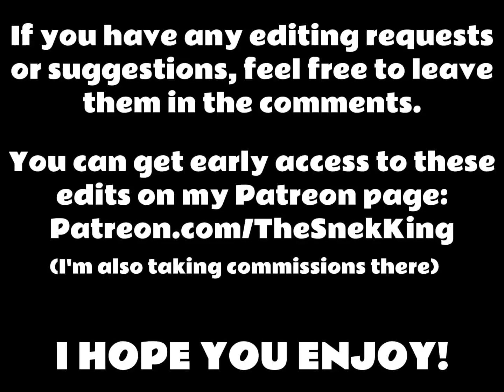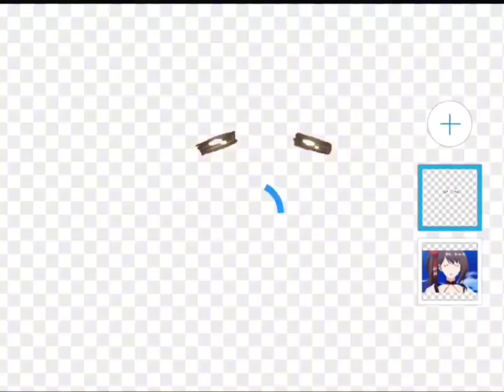Making Zuikaku Delighted (AZUR LANE, EDOMAE ELF)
Today I'll be making Zuikaku (from Azur Lane) delighted by combining her with Elda (from Edomae Elf).

The characters and requests can be from any anime or other series.

What is Azur Lane? From Wikipedia: "Azur Lane is a side-scrolling shoot 'em up video game created by Chinese developers Shanghai Manjuu and Xiamen Yongshi, released in 2017. Set in an alternate timeline of World War II, players engage in side-scrolling shooter gameplay, using female moe anthropomorphic characters based on warships from the war's major participants."

What is Edomae Elf? From Wikipedia: "Otaku Elf is a Japanese manga series written and illustrated by Akihiko Higuchi. It has been serialized in Kodansha's Shōnen Magazine Edge since June 2019, with its chapters collected into eight tankōbon volumes as of March 2023. An anime television series adaptation by C2C aired from April to June 2023."

What are Anime Edits? Anime Edits are my editing projects where I take a part of one anime character and give it to another or turn one anime character into another one.

Big thank you to  @pulsewash1306  for giving me advice.